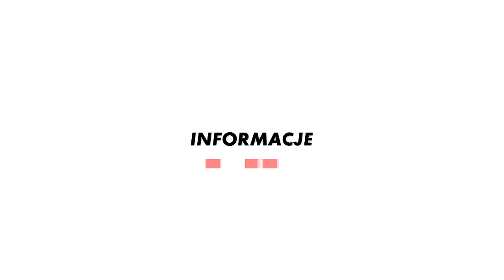Narada dla dyrektorów placówek oświatowych kształcenia specjalnego województwa lubuskiego Marta Pani